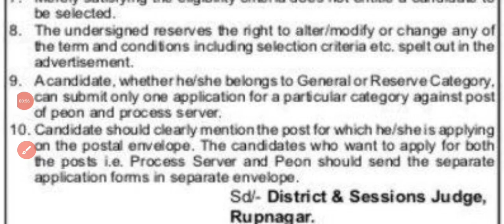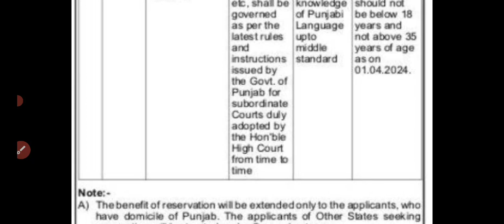Rupnagar Peon and Process server recruitment 2024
new job alert
rupnagar Peon recruitment 2024
rupnagar process server recruitment 2024
district court rupnagar recruitment 2024
district court rupnagar Peon Vacancy 2024
district court rupnagar Peon recruitment 2024
rupnagar process server vacancy 2024